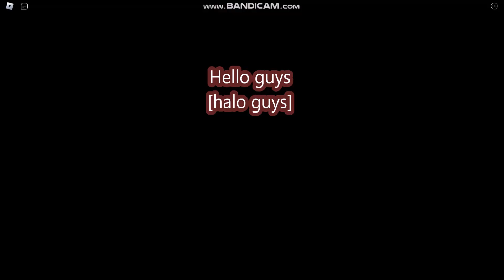*NEW CODES*😤[Breath]😤 +1 Blade Slayer [UPD] ROBLOX | LIMITED CODES TIME | JUNE 28, 2024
+1 Blade Slayer